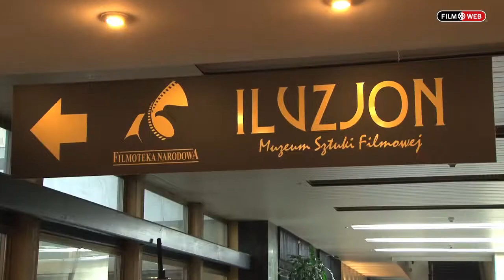Zakończenie działalności Iluzjonu w Bibliotece Narodowej 31.05.12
31 maja 2012 r. kino Iluzjon pożegnało się z gościnną salą im. St. Dembego w Bibliotece Narodowej. Iluzjon rozpoczął czteromiesięczną wakacyjną przerwę, w czasie której przygotowywał będzie własną siedzibę przy ul Narbutta 50A na przyjęcie gości.

Relacja z zakończenia przygotowana przez portal Filmweb.pl